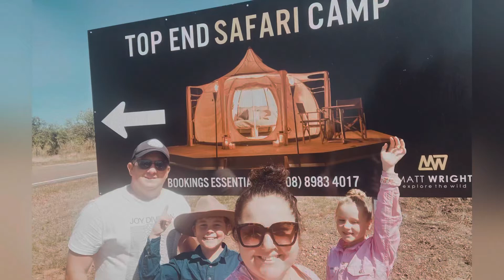What to do when visiting Darwin, Northern Territory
Only got a couple of days in Darwin? In this episode we bring you what we did when visiting Darwin.

·       We booked the overnight adventure at Matt Wright’s TOP END SAFARI Tour. Then hired some scooters
·       Headed to Crocosaurus Cove in the heart of the CBD.
·       Looking for a free activities on a hot day, well than check out Leanyer Recreation Park in Darwin. The flumes on the 3 slides are all brand new since April 2021. We were blown away by the effects in the green slide which was the one you ride on a raft with a friend.
·       Also, if in Darwin on a Thursday the Mindil Beach Markets are a must!
·       Onto Berry Springs a stunning natural water hole that you could easy spend an entire day lazing in the crystal clear water.

The Darwin region, like much of the Top End, experiences a tropical climate with a wet and dry season. A period known locally as "the build up" leading up to Darwin's wet season sees temperature and humidity increase. Darwin's wet season typically arrives in late November to early December and brings with it heavy monsoonal downpours, spectacular lightning displays, and increased cyclone activity. During the dry season, the city has clear skies and mild sea breezes from the harbour. The greater Darwin area is the ancestral home of the Larrakia people. On 9 September 1839, HMS Beagle sailed into Darwin harbour during its survey of the area. John Clements Wickham named the region "Port Darwin" in honour of their former shipmate Charles Darwin, who had sailed with them on the ship's previous voyage which ended in October 1836. The settlement there became the town of Palmerston in 1869, but it was renamed Darwin in 1911. The city has been almost entirely rebuilt four times, following the devastation caused by the 1897 cyclone, the 1937 cyclone, Japanese air raids during World War II, and Cyclone Tracy in 1974